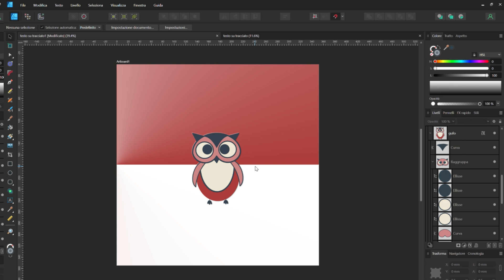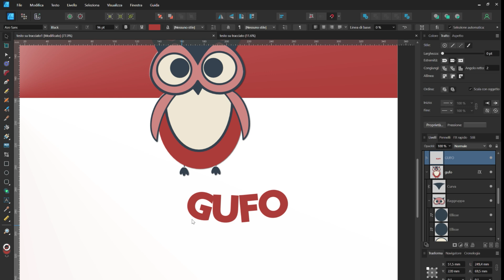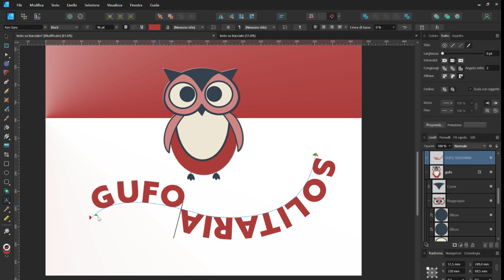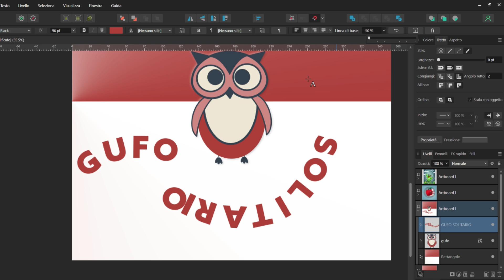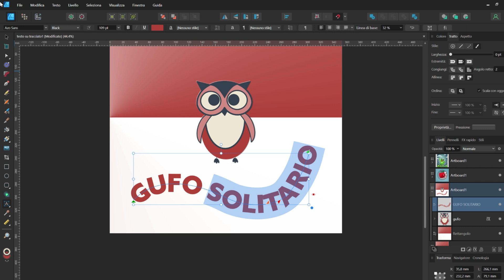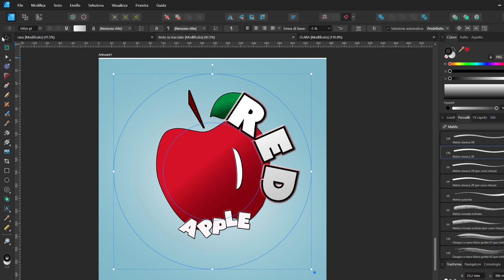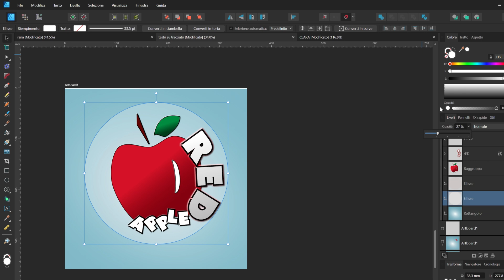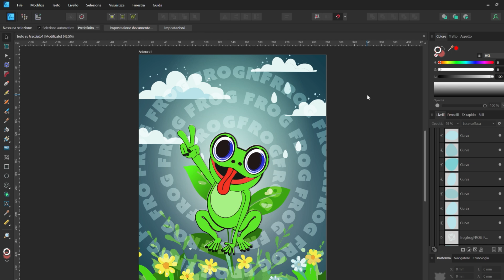Creare Testo Curvo su Tracciato in Affinity Designer 2 | Tutorial Passo Passo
In questo tutorial passo passo su Affinity Designer 2 scoprirai come creare testo curvo lungo un tracciato in modo semplice e preciso.
Ti guiderò nell’uso degli strumenti per trasformare qualsiasi forma in un percorso su cui posizionare il testo, personalizzando la curva, la posizione e lo stile del testo per risultati creativi e professionali.
Perfetto per designer, illustratori e appassionati di grafica digitale che vogliono ampliare le loro competenze con Affinity Designer.
In questa Playlist trovi tutti i tutorial del nuovo Affinity e di Affinity Designer.

Registrato con la versione precedente ma valido anche per il nuovo Affinity.

🔔 Questo video fa parte del nostro corso completo GRATUITO su Affinity Designer 2!

Capitoli
00:00 Introduzione
00:10 Il testo su Tracciato in Affinity Designer
00:35 Creazione del testo su tracciato
01:30 Formattazione del testo su tracciato
02:00 Gestione del testo su tracciato
03:05 Impostare lo Scostamento dalla linea base
03:30 Visualizzare il testo su tracciato eccedente
04:10 Ridimensionare il testo su tracciato
05:39 Testo sul tracciato di una forma personalizzata
05:50 Testo sul tracciato di una forma primitiva
07:00 Testo sul tracciato di una Spirale

📌 Cosa imparerai:
✅ Introduzione ad Affinity Designer 2 e gestione dell’interfaccia
✅ Gestione dell’interfaccia e creazione di layout professionali
✅ Gli Strumenti di disegno, strumenti di selezione e di modifica
✅ Creazione di layout, composizioni grafiche e progetti professionali
✅ Approfondimento su filtri, maschere, stili e livelli di regolazione
✅ Uso avanzato di filtri, maschere, stili e livelli di regolazione
✅ Tecniche essenziali per migliorare il graphic design

Supporta Creazioni Digitali su PayPal Ogni contributo serve all’acquisto di licenze software per nuovi tutorial gratuiti. Grazie!